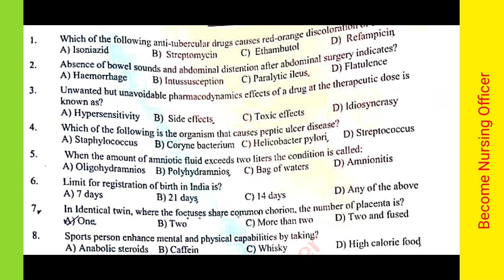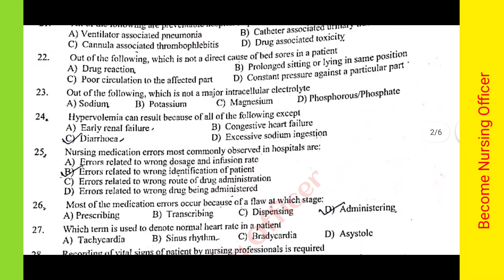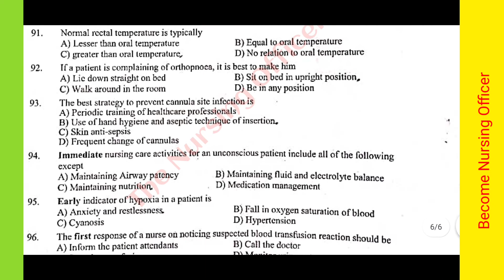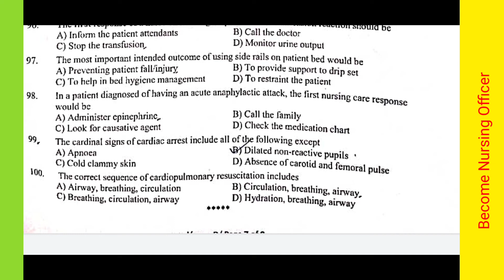GMCH Question Paper 2022 // GMCH Solved Question Paper 2022🙂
Your Query
1 Gmch Question Paper 2022
2 Gmch previous years question paper
3 Gmch Today paper
4 today Gmch paper 2022
5 Gmch cutoff 2022